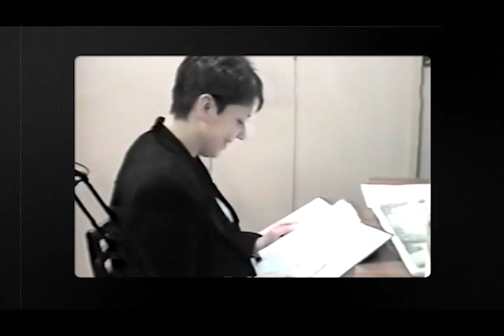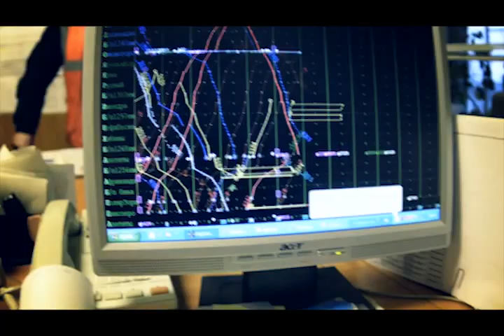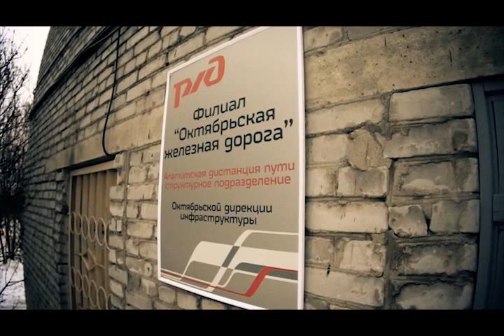Апатитская дистанция пути ПЧ-41 50лет .mp4